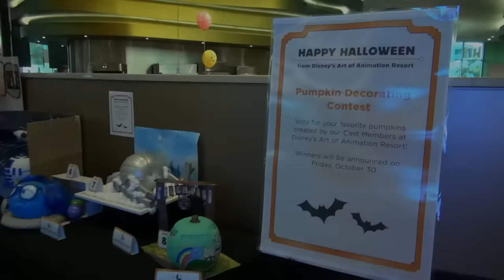Halloween Pumpkin Display at Art of Animation Resort w/Inside Out Characters, Star Wars, Fillmore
Pumpkins were displayed today at Disney's Art of Animation Resort, with characters carved that include Anger and Sadness from "Inside Out", R2-D2 from "Star Wars" and Fillmore from Pixar's "Cars". These are created by Cast Members for the enjoyment of resort guests!